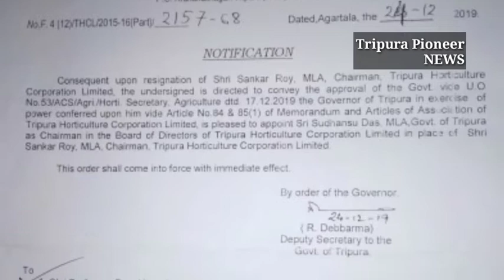হর্টিকালচার কর্পোরেশনের চেয়ারম্যান পদে ভূষিত সুধাংশু, ভক্ত মহলে আনন্দের আয়লা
ফটিকরায় সংবাদ